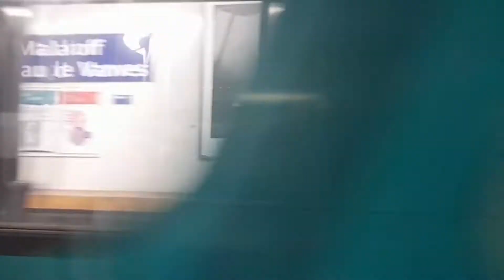Avant-première et Critique n°4 de DOCTOR STRANGE IN THE MULTIVERSE OF MADNESS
Embarquez avec moi pour l'avant-première du 3 mai 2022 du film DOCTOR STRANGE IN THE MULTIVERSE OF MADNESS avec la critique !